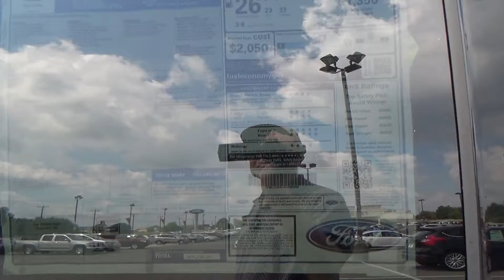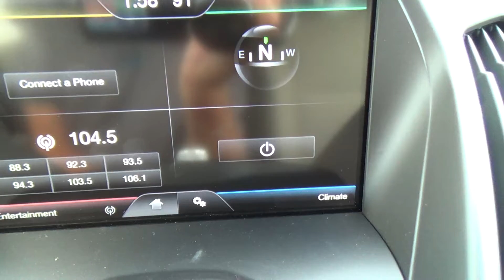FOR SALE 2013 FORD ESCAPE STK# EC2458